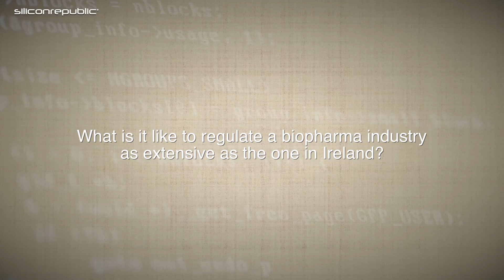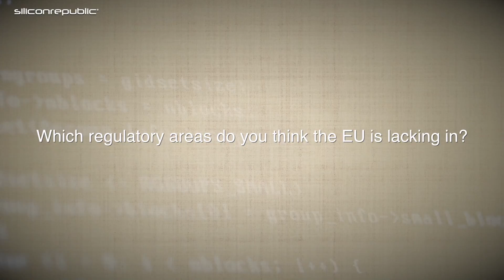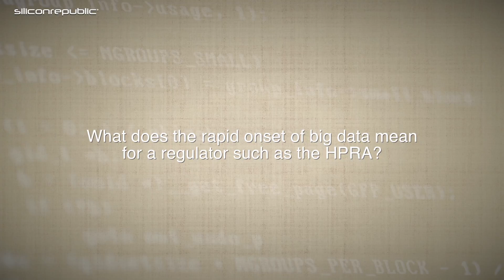What does the future of healthcare regulation look like for the EU?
Lorraine Nolan, chief executive of the Health Products Regulatory Authority (HPRA), discusses IoT and where the EU needs to catch up from a regulatory standpoint.